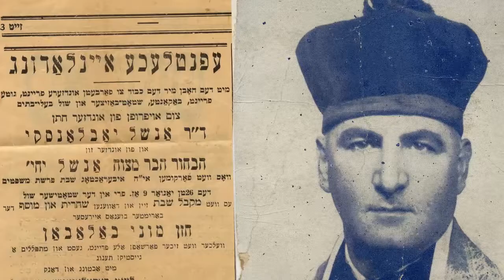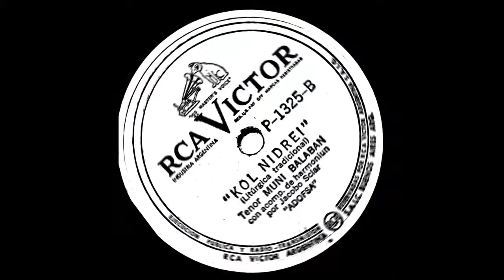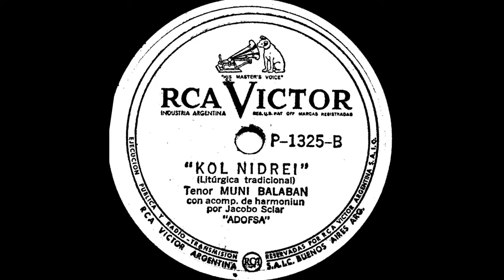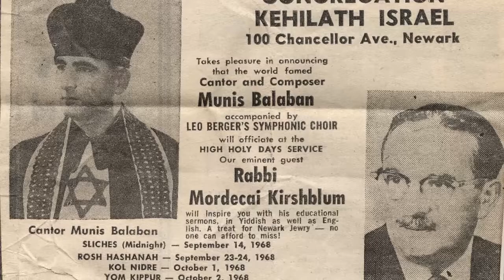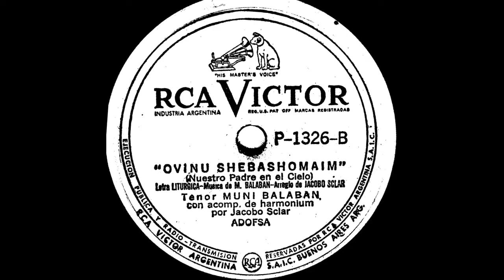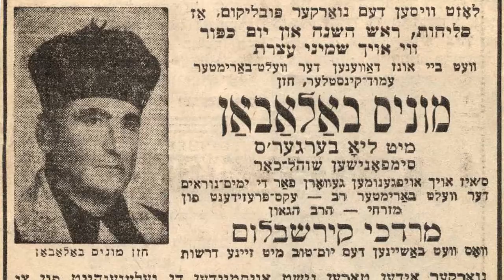Muni Balaban - Ledor Va'dor Nagid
Menachem Muni Balaban, the liturgical cantor, was born in Tighina, Besarabia, in 1907. Early on in his career, he performed as a solist singer in the choirs of the famous cantors, Leibele Glanz and Arele Gelfand. He also acted as a solist in his brother's choir, Mordechai Balaban. There followed a term as the chazzan of the Big Temples of Bender and Kishinev. He immigrated in 1935 to Argentina, becoming the chazzan of the Central Temple of Buenos Aires. He then began a successful career as an international cantor: 1951, Uruguay (Montevideo); 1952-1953, Brasil (Porto Alegre). In 1954 he performed at the Temple of "Talmud Torah", Brooklyn, New York, as well as at "Ein Yaakov" and "Shaare Zedek" Temple in the Bronx, New York, the United Nations's temple, and further on in the Grossinger's Community, in "Kehilat Israel" Temple, Newark, New Jersy, in Toronto, Canada, Panama and in many other places. He immigrated in 1969 to Israel serving between 1971 to 1974 as the chazzan of "Heichal Shelomo" Temple in Jerusalem. Gifted with a lyric tenor voice and a sweet tone, he praied with Chassidic enthusiasm. His interpretation of the prayers, his admirers testified, brought the audience to spiritual fervor. He never felt comfortable with the artificial settings of the recording studio; still, he recorded with RCA-Victor some 78 rpm songs. Apart from these rare recordings, all the songs uploaded to Youtube have been brought from private recordings.

החזן מנחם מוני בלבן (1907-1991), נולד בטיגינה, שבבסרביה. כילד, שר כסוליסט במקהלות של החזנים לייבעלע גלאנץ, ארעלע געלפאנד, ואצל אחיו החזן מרדכי בלבן.
כטנור לירי, התחיל להתפלל כחזן ימים-נוראים וימים-טובים בבית הכנסת הגדול בבנדר ובקישינב.
ב-1935 היגר לארגנטינה והיה לחזן בבית הכנסת הגדול של בואנוס איירס. ב-1951 התחיל להתפלל מחוץ לארגנטינה: במונטבידאו שבאורוגואי (1951), בפורטו אלגרה שבברזיל (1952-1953) בבית הכנסת הגדול של סטון-אווניו שבברונסוויל, ארצות הברית (1954), בבית הכנסת "עין יעקב" בברונקס (1955), בבית הכנסת של האו"ם בניו-יורק, בית הכנסת של האומות המאוחדות, וכן בקנדה ובפני הקהילה היהודית של פנמה, ובבתי  כנסת רבים אחרים. במשך השנים הוא גם הופיע בקונצרטים שונים. ב-1969 עלה לישראל, ובין השנים 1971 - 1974 כיהן כחזן ראשי בהיכל שלמה בירושלים.
הוא נחן בטנור בעל צליל מתוק, והיה מתפלל בהתלהבות חסידית. הפרשנות שלו לתפילות - כך אמרו עליו - היתה מרוממת את מאזיניו לכלל התעלות רוחנית.
הוא לא חש מעולם בנוח במצב המלאכותי השורר באולפני הקלטה. אף על פי כן, הקליט כמה תקליטים נדירים בחברת RCA-Victor. כל יתר ההקלטות שהועלו ל-Youtube לקוחות מתוך אוספים פרטיים.